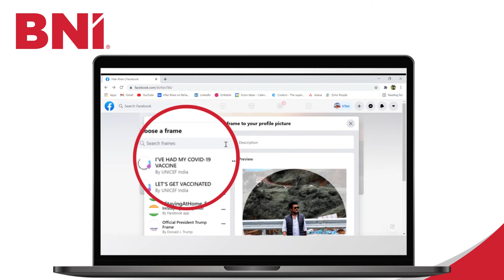Master Connector Facebook Frame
Watch this video on how to add the Master Connector Facebook frame to your personal profile picture.